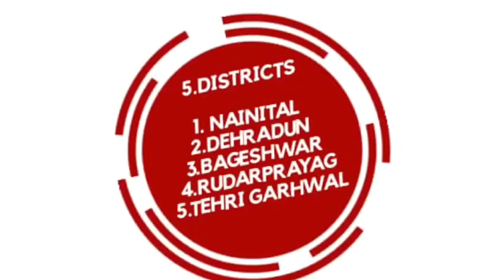Himmotthan Physical Literacy Snapshot-38